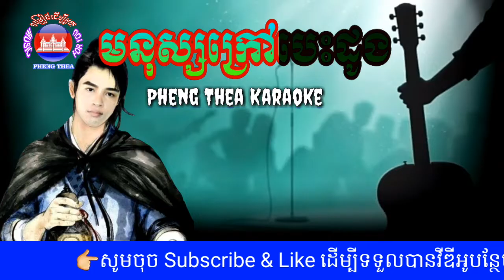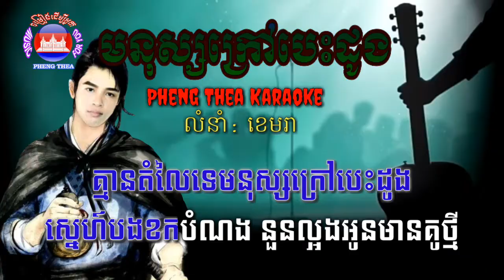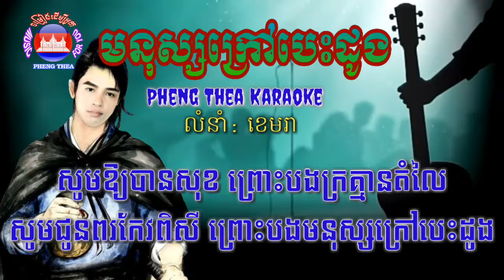មនុស្សក្រៅបេះដូង(ភ្លេងសុទ្ធ)ភ្លេងអកកាដង់100% / Pheng Thea Karaoke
Pheng Thea Karaoke